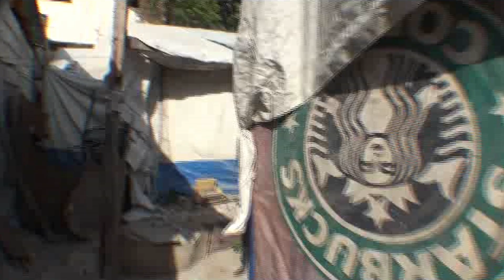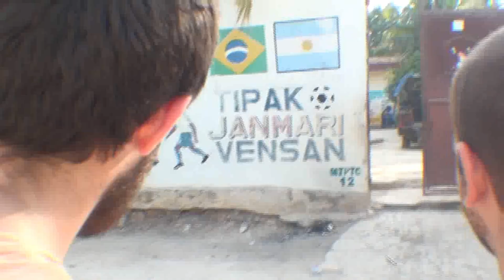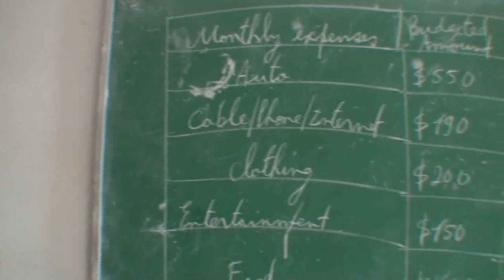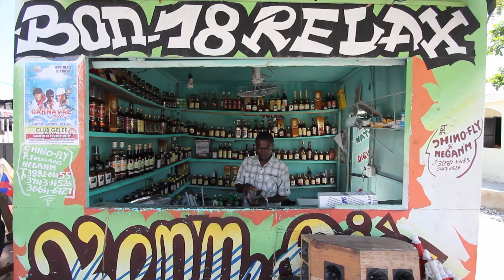Haiti Vlog Part 1 - A Rejection of Ideas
Part One of the Haiti Vlogs